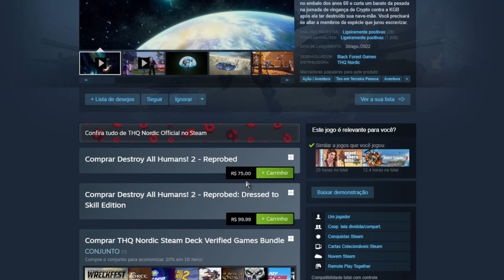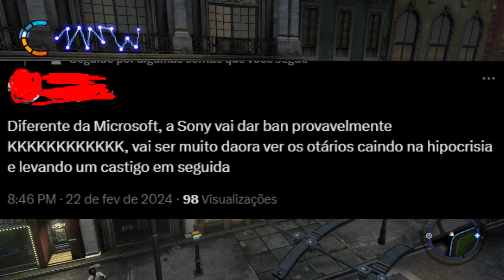COMPRAR NO ENEBA É ROUBAR DA MICROSOFT? O QUE É O ENEBA E COMO FUNCIONA? PREJUDICA O XBOX?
🛒⭐️ CURSOS ⭐️🛒
🛒Curso de Unreal Engine 5:

eneba da ban?
eneba é seguro?
eneba é roubar a microsoft?
xbox eneba